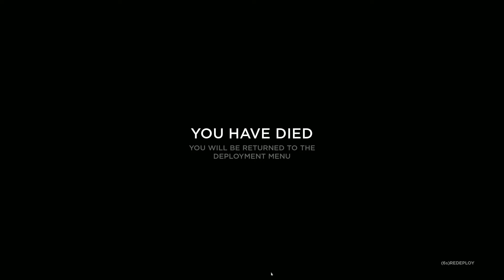Hell let loose first impressions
Premier gameplay de Hell let loose avec Frédo et Fritouille !